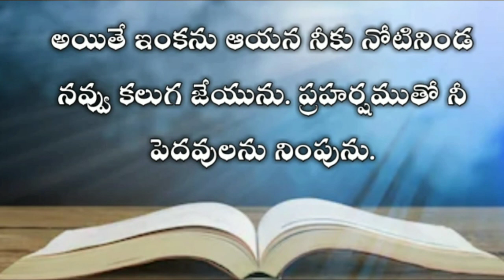The book of job in telugu 8th chapter| Telugu bible audio | audio bible in telugu mp3 | యోబు గ్రంధము